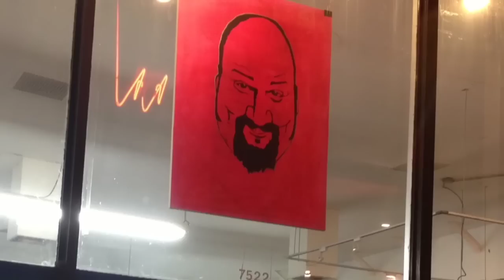Newport Beach Photographer - Stephen Clickman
Newport Beach photographer David Esquire of Newport Beach photography company Esquire Photography in Orange County is a caffeine-fueled photographer that loves to work with outgoing, passionate & exciting people.

His roller coaster career spanning over 29 years from Southern California to London, Paris & Berlin has blessed him to photograph Grammy award bands like Duran Duran, The X Games, Commercial & fashion, contributed to a best selling book on how to capture better sports photographs, modeled for Ralph Lauren, teach and give motivational speeches in Elementary, High School and Colleges and published in 4 languages.